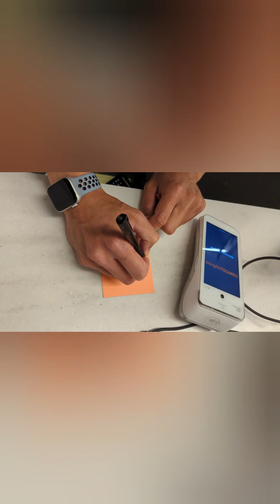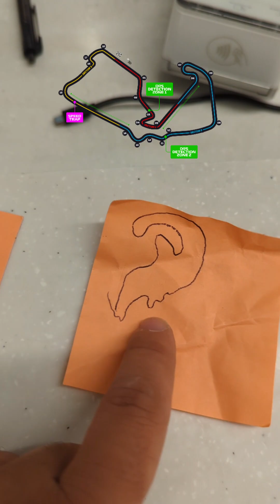Spectacular Summer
early summer vlog 23